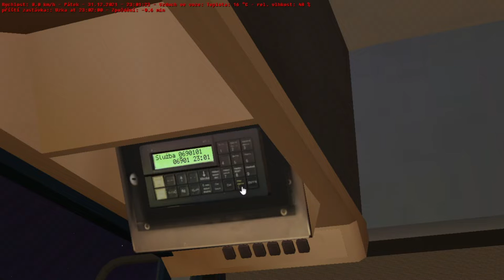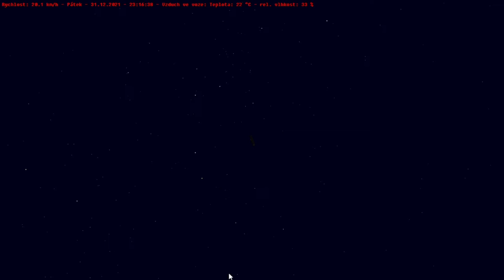V Brně mají díru do vesmíru!? - Silvestrovský OMSI 2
Vítám vás u posledního videa ze hry Omsi 2 v tomto roce. Budu rád pokud si ho užijete.